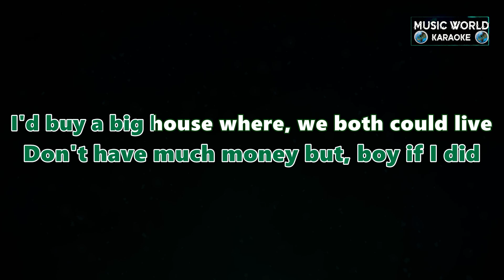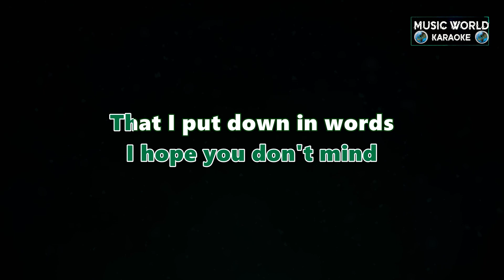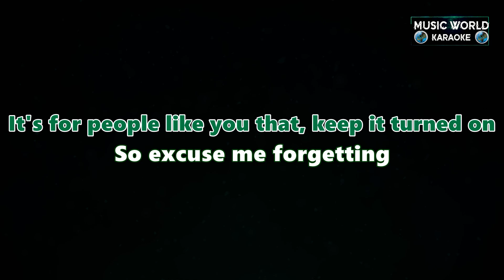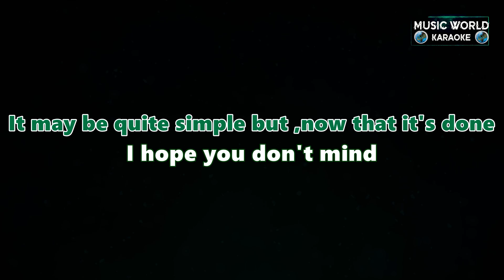Elton John - Your Song - KARAOKE *